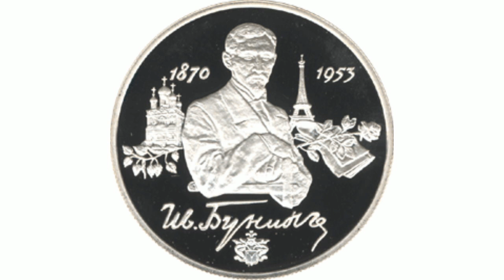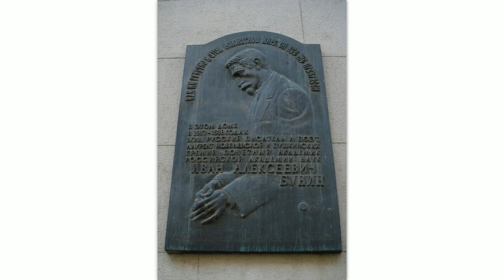Иван Алексеевич Бунин ''Чистый понедельник''.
Бунин Иван Алексеевич (родился 10 октября 1870 года,
Воронеж — скончался 8 ноября 1953 года, Париж) — русский
писатель и поэт, почетный академик Петербургской АН,
первый российский лауреат Нобелевской премии по литературе
(1933год).
%D0%B8%D0%BD,_%D0%98%D0%B2%D0%B0%D0%BD_%D0%90%D0%BB
%D0%B5%D0%BA%D1%81%D0%B5%D0%B5%D0%B2%D0%B8%D1%87
Читает С.М.Леонтьев.
некоммерческого использования аудиозаписей.